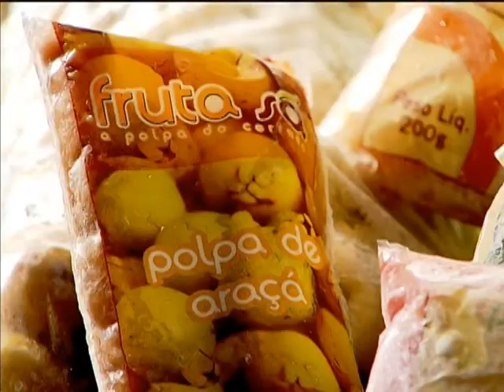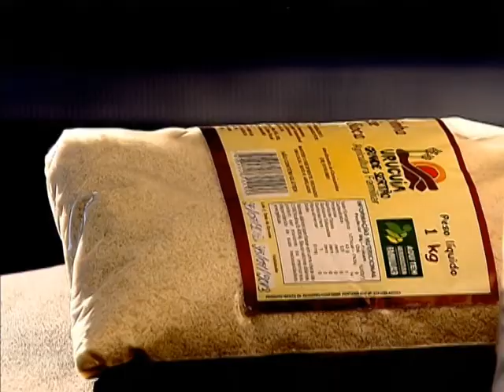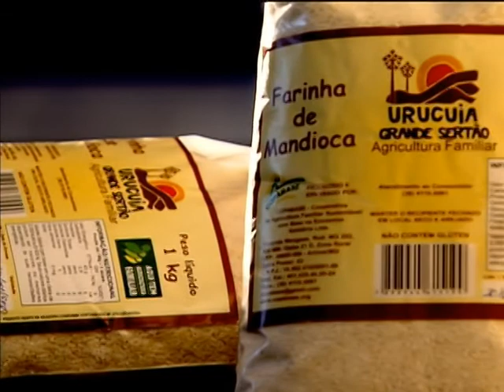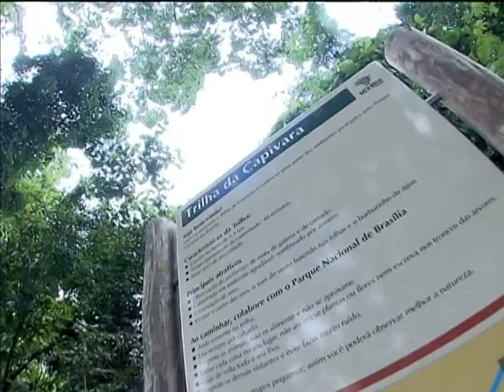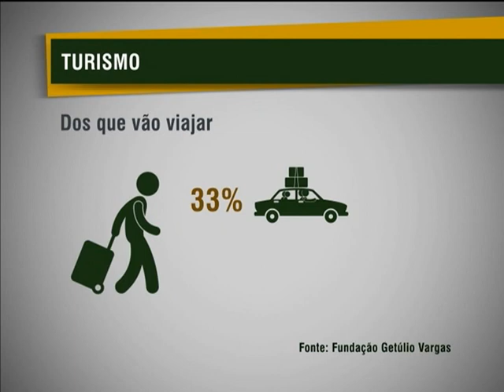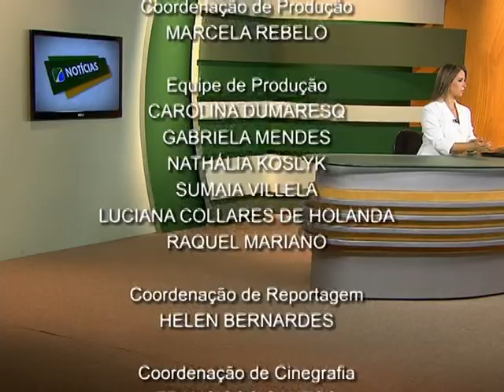Jornal NBR NOTÍCIAS na íntegra - 11 de fevereiro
NBR NOTÍCIAS - 11.02.13: As principais notícias do Poder Executivo que aconteceram no Brasil no dia 11 de fevereiro de 2013. TV NBR, a TV do Governo Federal.